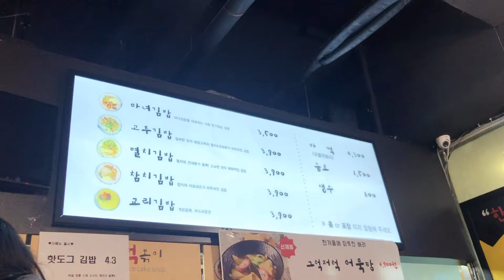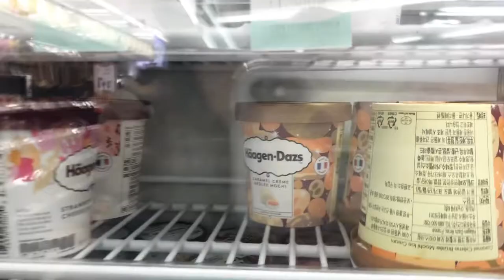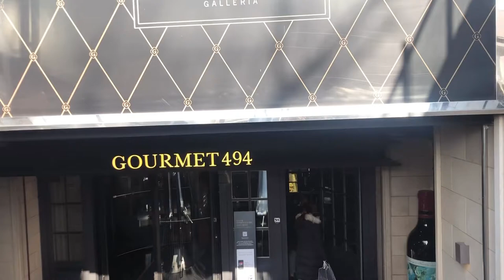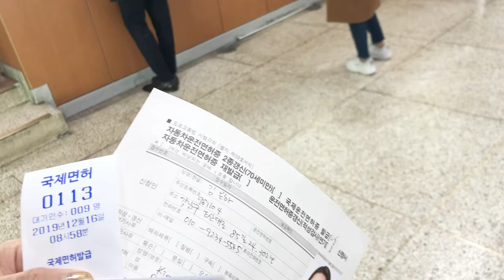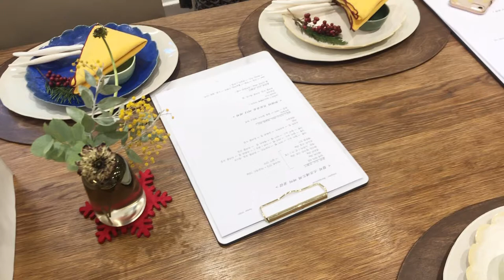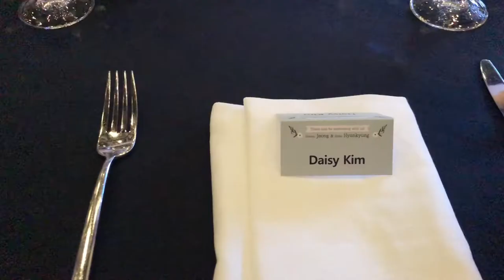❄️winter in korea│shopping, trip to gangeung, mukbang lol 🥰korea vlog